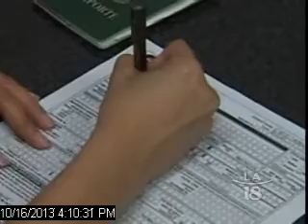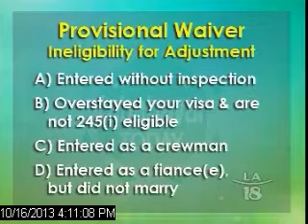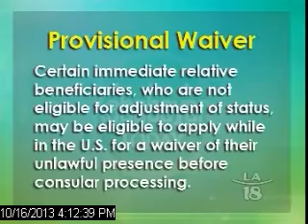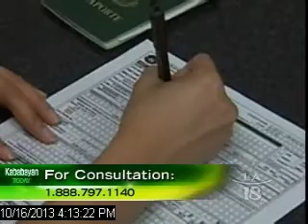Provisional Waivers for Unlawful Presence in the U.S.